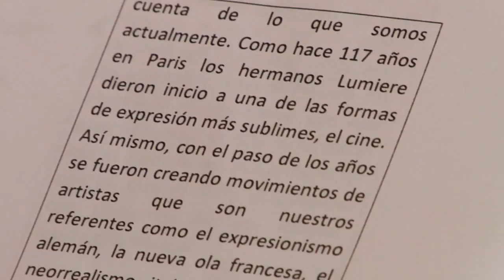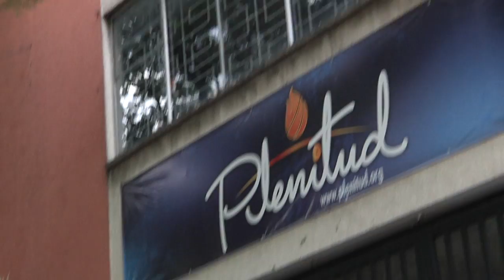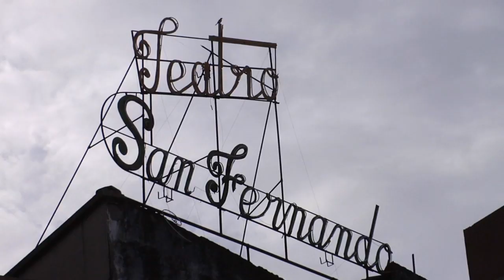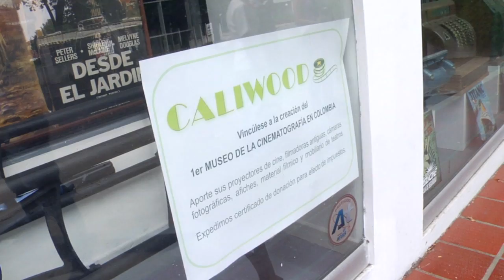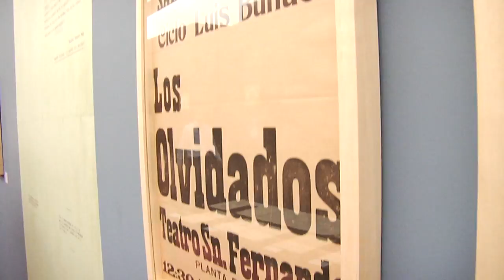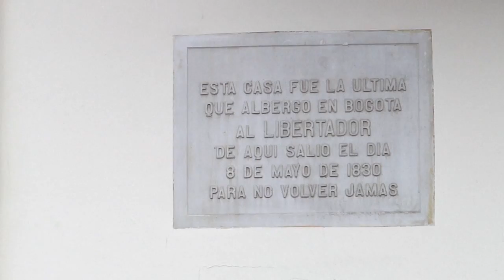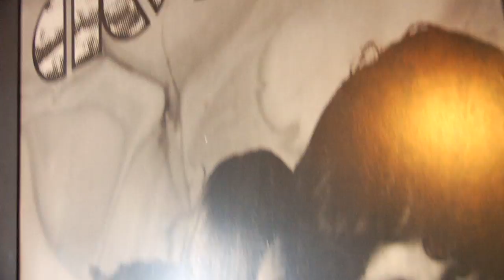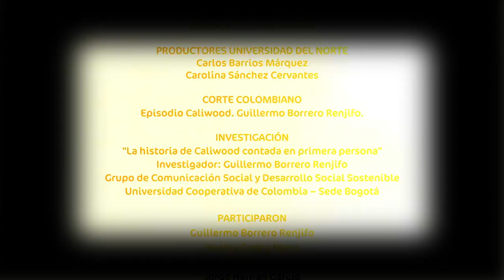Corte Colombiano: Caliwood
En medio de historias, imágenes y música, transcurre la vida de un caleño radicado en Bogotá, amante del cine, pero no como la mayoría de la gente.  Él lo ha vivido tan de cerca toda su vida, sobre todo en su adolescencia cuando se encontró en su ciudad natal con 3 locos soñadores que le mostraron una forma diferente de ver la vida; ellos fueron sus maestros en muchos aspectos no solamente como fuente de información sobre las películas  y  música, en Guillermo ellos sembraron unas características que le han servido de mucho y para mucho durante toda su carrera: la tenacidad, la perseverancia, la creatividad, cualidades  fundamentales en un realizador audiovisual y músico.
Actualmente, y después de mucho estudio, Guillermo es Docente de varias instituciones y en sus clases, aparte de enseñar a sus estudiantes lo esencial de su disciplina, él transmite sobre aquella otra mirada que siempre se debe dar a los proyectos que uno emprende y afirma que el trasfondo de todo proyecto debe ser algo que se siente y se debe trabajar no solo el gusto por las cosas sino investigar muy bien antes de contar algo. Ello se traduce en la responsabilidad del realizador de cine o televisión, esa ética que no se aprende en la universidad ni en ningún curso, sino por sus propias vivencias.
En su apartamento nos cuenta cómo su vida se divide en dos grandes pasiones el cine -que es su amor- y la música, la que él define como su “real gran pasión” y aunque no terminó su programa regular de música, ha compuesto para cine y documental en televisión. Guillermo en la década de los setenta, y todavía en Cali, tuvo cuatro bandas de rock, que son memoria y aunque los primeros en influir en sus gustos musicales fueron sus familiares quienes escuchaban música colombiana del Festival del Mono Núñez, Pedro Morales Pino o Diego Estrada, llegó el universo del rock de la mano de los Rolling Stones, Led Zeppelin, The Beatles, Jimy Hendrix, Eric Clapton, entre muchos más artistas y bandas que con “sus sonidos nuevos cautivaban el mundo”.  Así con sus amigos, pasó noches enteras tocando en los bares y eventos culturales caleños.
Así es la vida de Guillermo Borrero, entre la música, el cine, la televisión, sus estudiantes, sus grandes amigos y una memoria llena de recuerdos de una Cali entre sueños de cine y grandes destellos de arte; ahora transmitiéndoles toda esa energía a sus estudiantes y amigos a través de su cotidiano vivir.